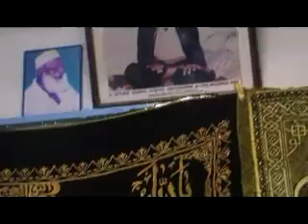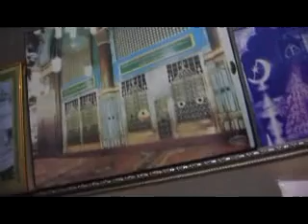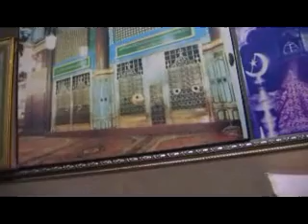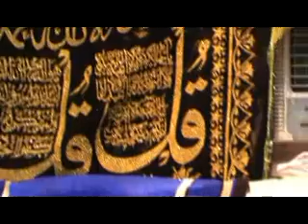Aliyatha Pugal Vanar Ali Nayagam Raliyallahu Anhu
21 அழியாத புகழ் வாணர் அலி நாயகம் ரலியால்லாஹூ அன்ஹூ
21 Aliyatha Pugal Vanar Ali Nayagam Raliyallahu Anhu
மௌலவி செய்யது அபுதாகிர் ஆலிம் மஹ்லரி
Moulavi Seyyadu Abuthahir Aalim Mahlari
Melapalayam Sunnath Jamath
Sunnath Jamath Aikkia Peravai-Melapalayam
Thowheethin Sonthakarargal Yaar ,P.A.Khaja Mohideen Baqavi
A.Muhamed Musthafa Maslahi,S.Saifudeen Rashadi ,A.S.Sathakathulla Misbahi ,S.S.Hyder Ali Misbahi,Ali Hazrath